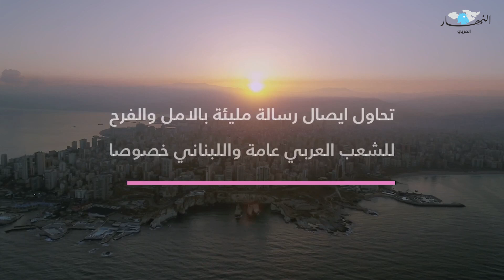فوز فرقة مياس اللبنانية في America's got talent بعد عرضها الشرقي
ابدعت فرقة مياس اللبنانية بعضها الاخير من نهائيات Americas got talent  حيث خطفت انفاس الجمهور ولجنة التحكيم